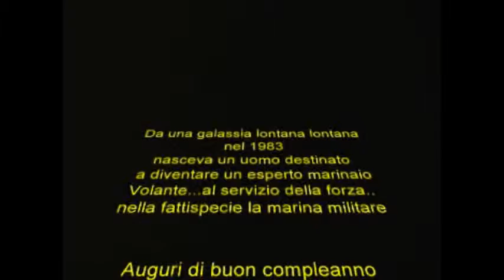buon compleanno Paolo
speriamo che ti faccia sorridere un po'...forza che tutto passa.